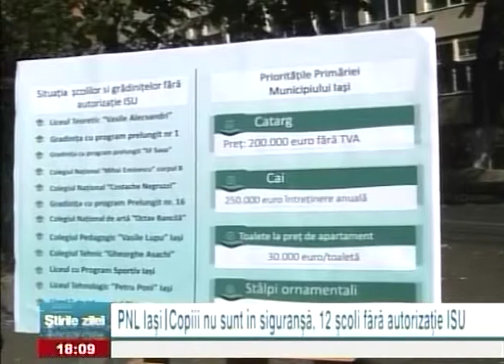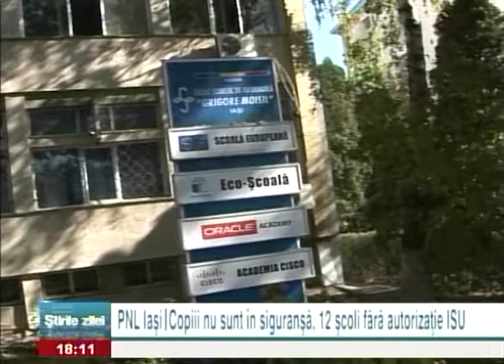Copiii nu sunt în siguranță, 12 școli fără autorizație ISU